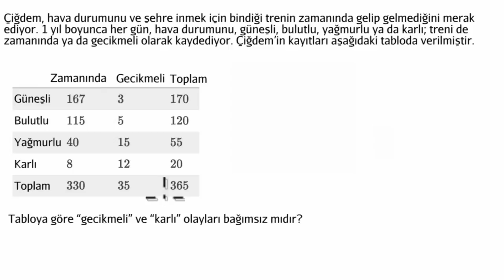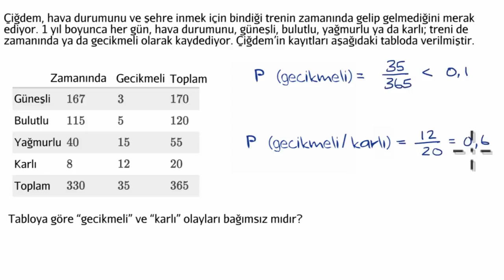Koşullu Olasılık ve Bağımsız Olaylar (Matematik) (İstatistik ve Olasılık)